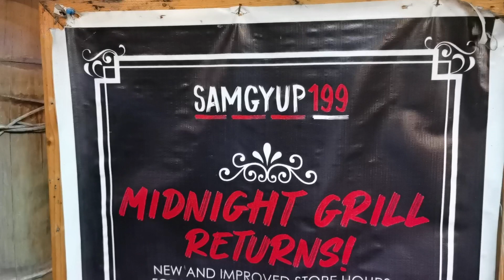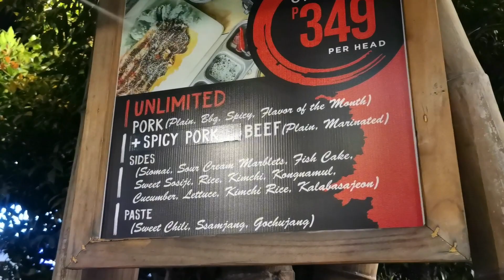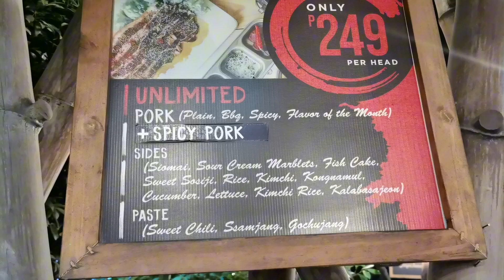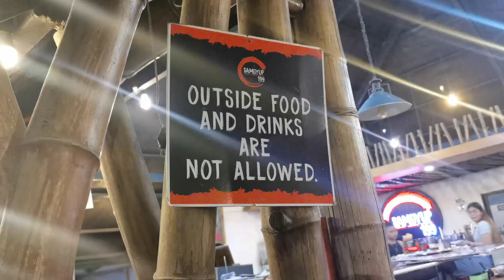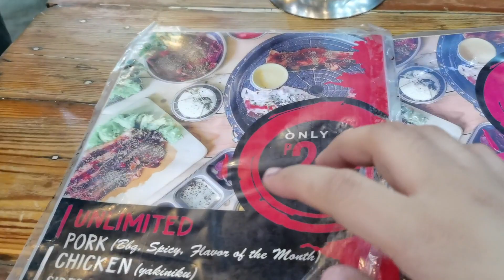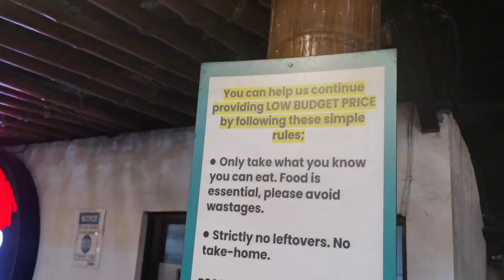P199 SANGYUPSAL CRAVINGS SATISFIED ( SJDM)